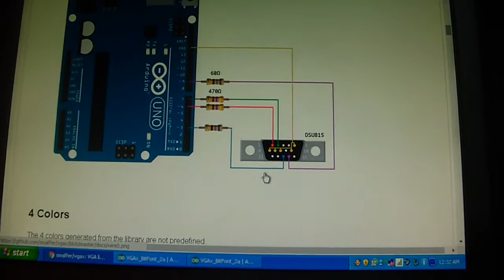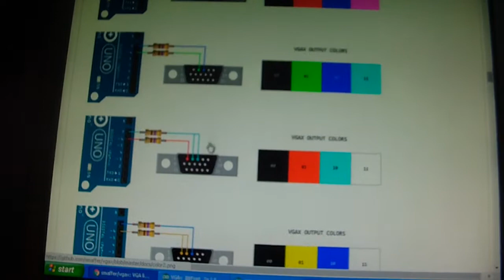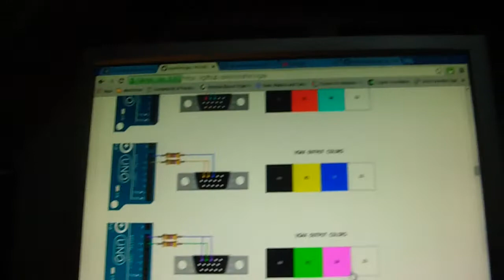Arduino on VGA display (2)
my sketch is compiled and uploaded with Arduino IDE 1.6.5